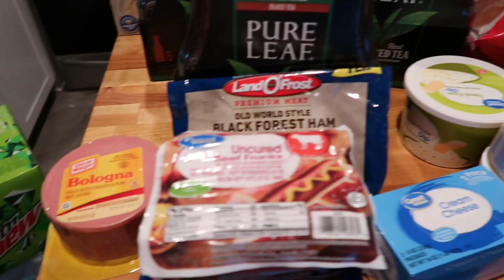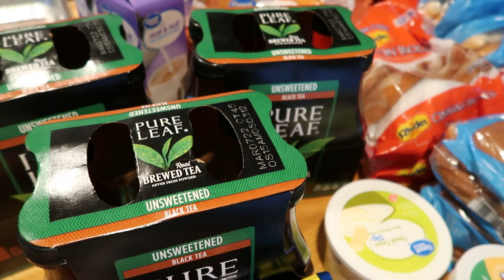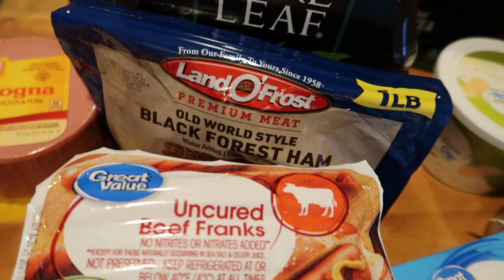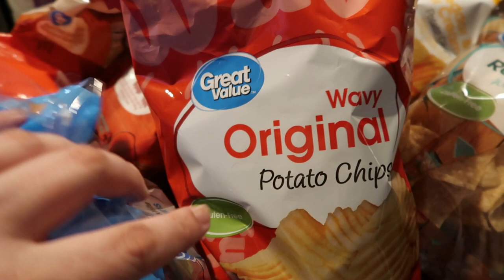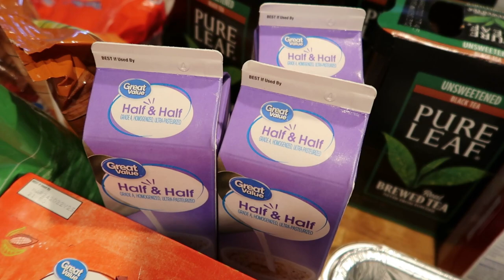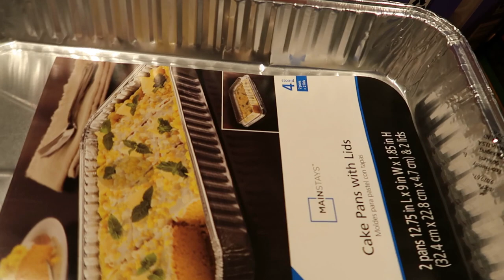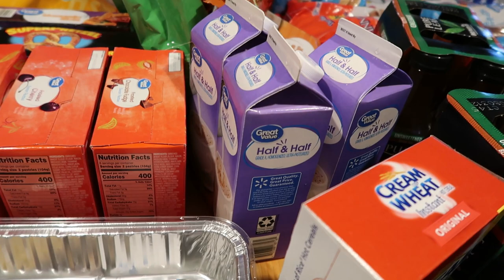Camping Trip Grocery Haul | $115 Walmart Delivery Haul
Hi! Thanks for stopping by my channel! In this video, I share

Conscious Wallet:

Parkoo Eraseable Pens:

►About Me:
My name is Jessi. I am a wife to an amazing man who I have loved for more than half my life. We have 2 teenage sons! We are living in Southeast Michigan and on a mission pay off all of our credit card debt! We have taken inspiration from the likes of Dave Ramsey and The Budget Mom as well as lots of budgeting channels here on youtube and have put our own spin on it. I use my platform here on youtube to share our budgeting journey and it's ups and downs as well as other fun lifestyle content like vlogs, hauls and planning.

Snail Mail:
Jwhackers
Carleton, Mi
48117